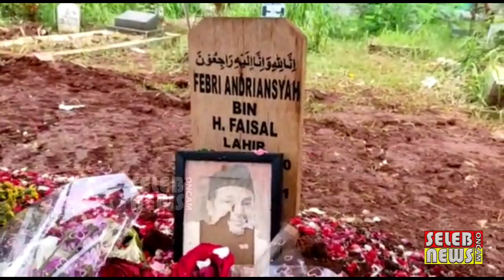KONDISI M4K4M VANESSA ANGEL & BIBI PASCA FOTO HILANG & RUSAK